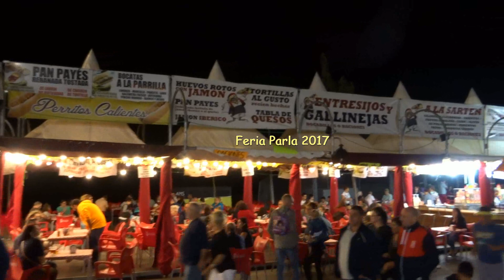Feria Parla2017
Feria Parla 2017 resumen